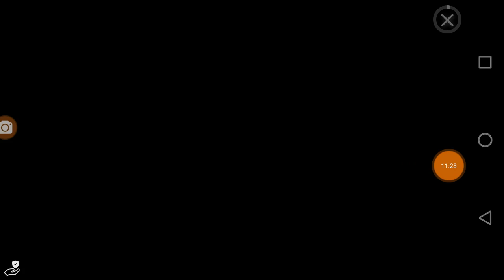kawaii world(minecraft) ep2 let's hope this ends well